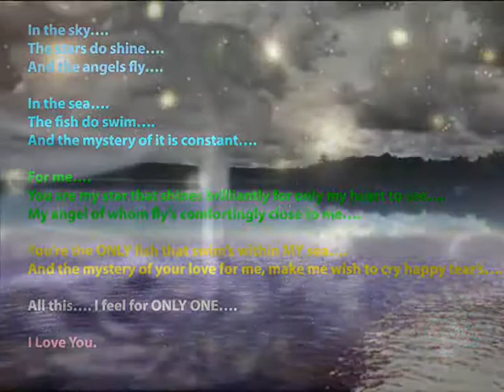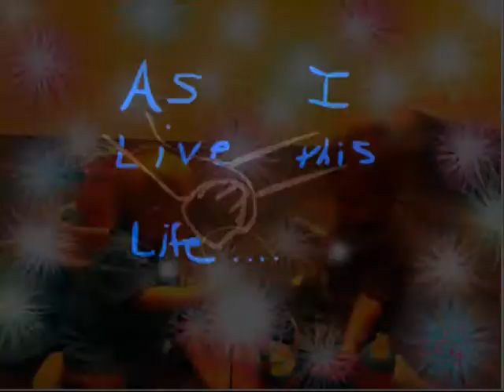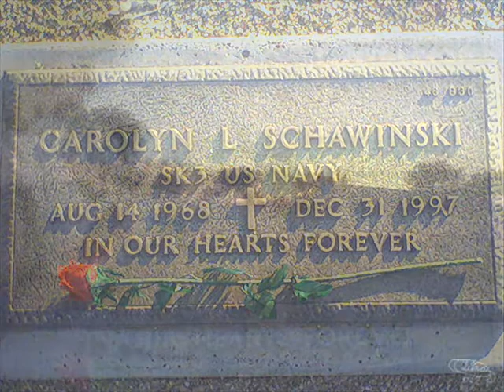louder than words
Made this a bit back. My artwork has vastly improved.

Luna